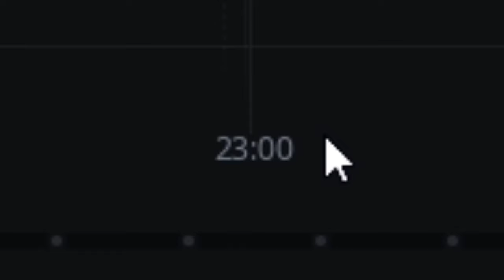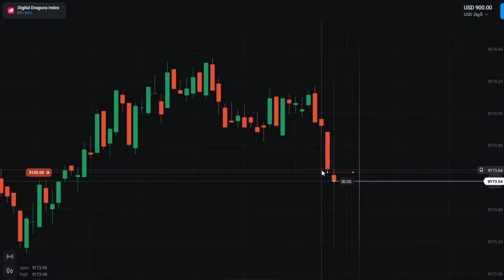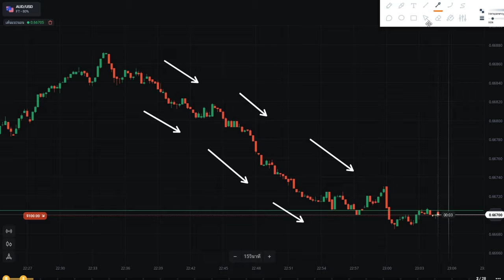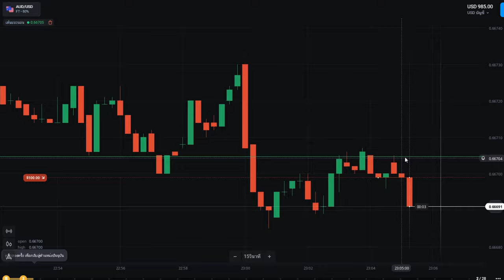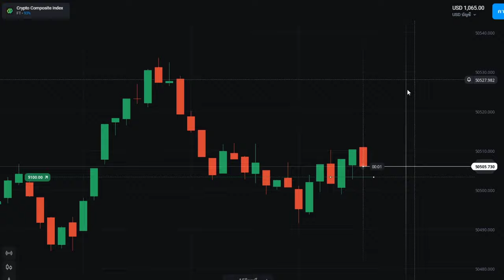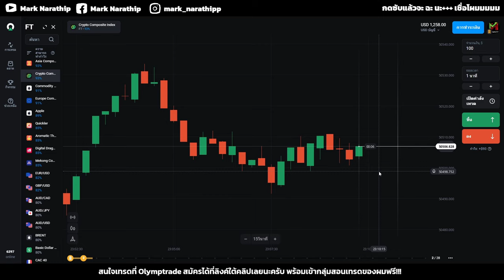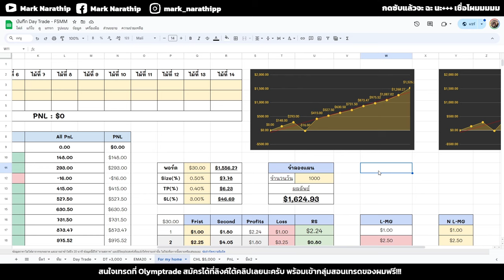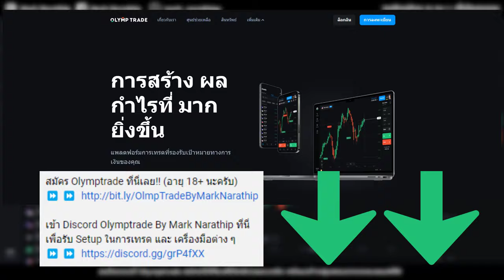Olymptrade วันนี้ผมเทรดกราฟเปล่า ทำกำไรไป +$258 😍 | IQ OPTION, Quotex, pocket option